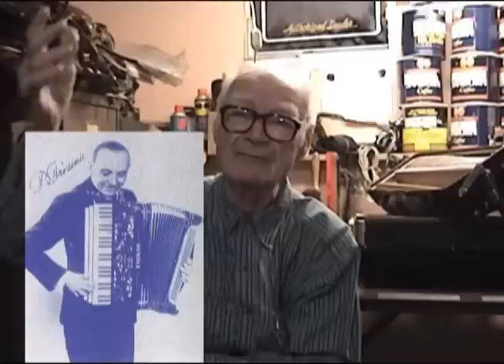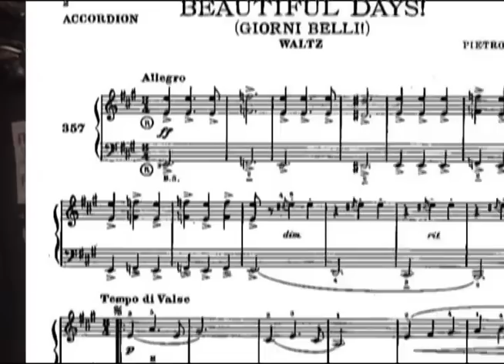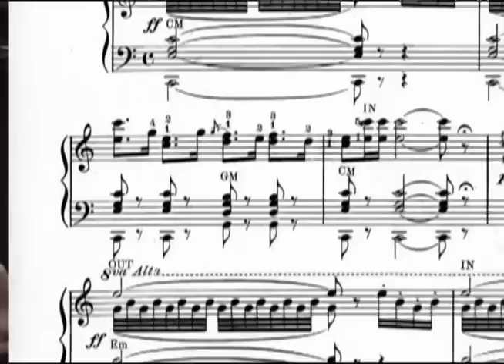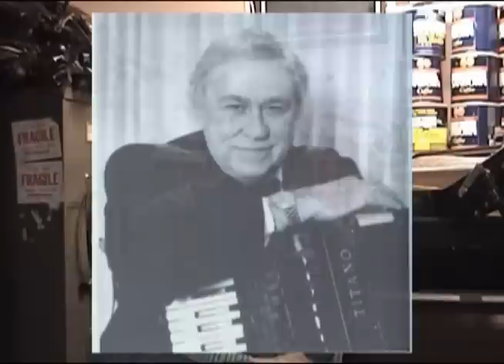Charles Nunzio (1912-2010) Interview of 2004, part 2 of 2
Charles Nunzio (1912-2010), at his home in PA, is having an informal interview with one of his admirers, Dean Ratzin of NJ. Charles is 91 years old at this time of Feb. 2004.. Sadly, he passed on in October 2010, the last legend of the "American golden age of the accordion". He was a great performer, composer, teacher, arranger, innovator just like Frosini, G. & P. Deiro, Galla-Rini, Magnante, Gaviani...